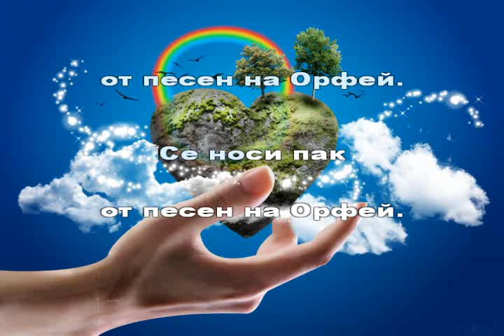Нашата планета Земя